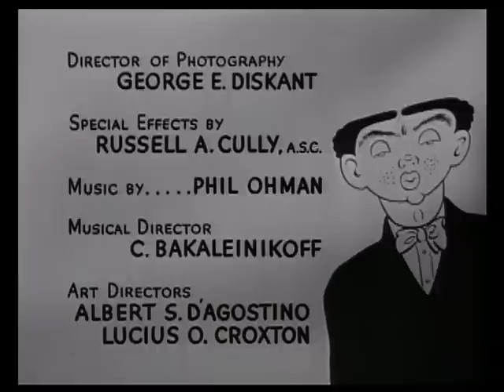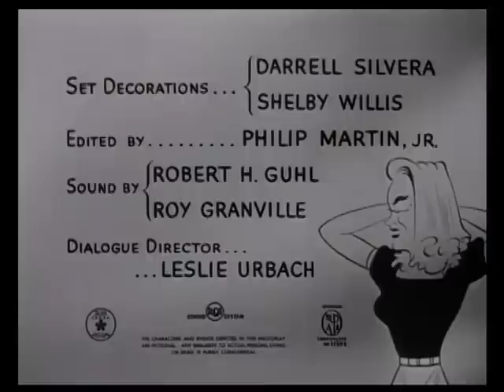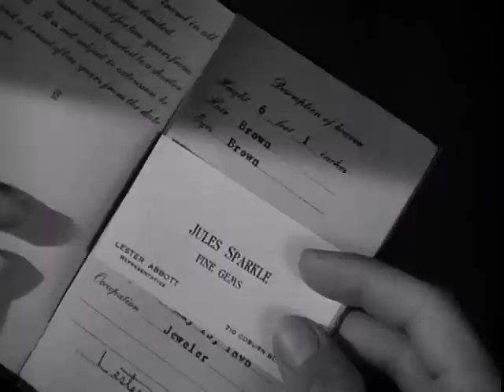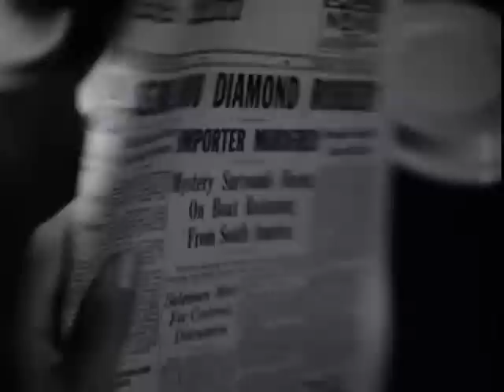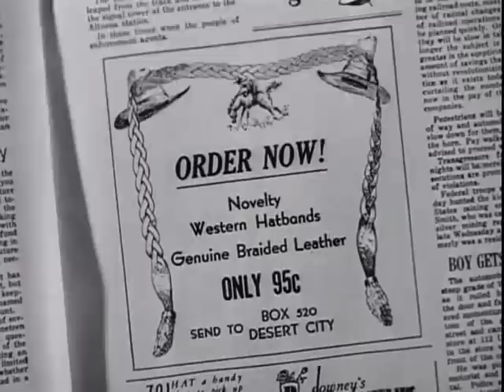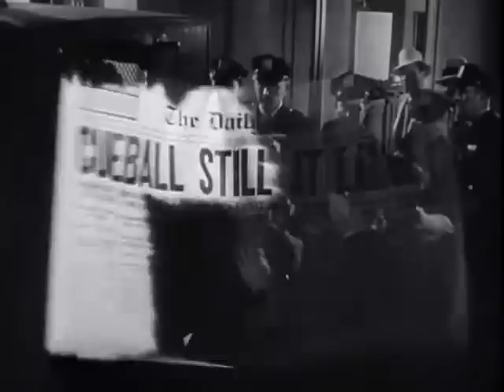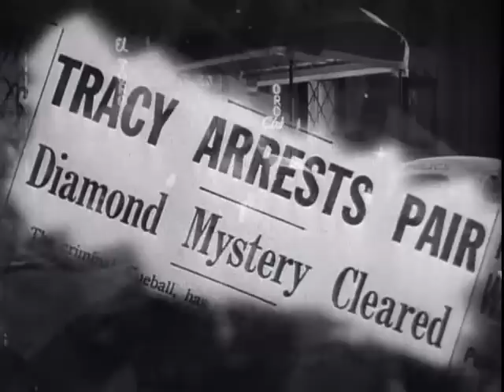Dick Tracy vs. Cueball (1946) | Action Movie | Full Lenght | Crime | Based on the Comic Strip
🎬Expensive diamonds are stolen but before the thief can fence them he is strangled by ex-con Cueball, who then takes the gems and continues murdering people he believes are trying to swindle him. Dick Tracy allows his girlfriend Tess to act as a buyer for the gems but his plan backfires when she is captured by the homicidal Cueball.🎬

🎬 Movie genre: Action/Crime

✨ Dick Tracy vs. Cueball (1946) film cast:

Morgan Conway - Dick Tracy
Anne Jeffreys - Tess Trueheart
Lyle Latell - Pat Patton
Rita Corday - Mona Clyde
Ian Keith - Vitamin Flintheart
Dick Wessel - Cueball
Douglas Walton - Percival Priceless
Esther Howard - Filthy Flora
Joseph Crehan - Chief Brandon
Byron Foulger - Simon Little
Jimmy Crane - Junior
Milton Parsons - Higby
Skelton Knaggs - Rudolph